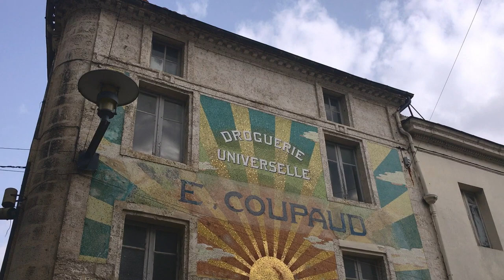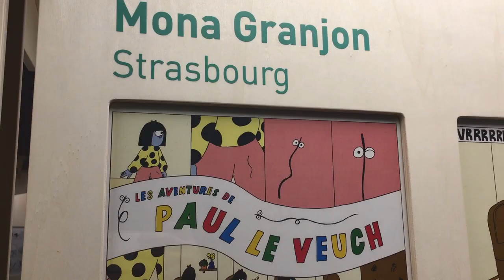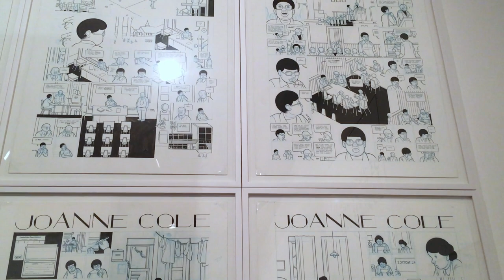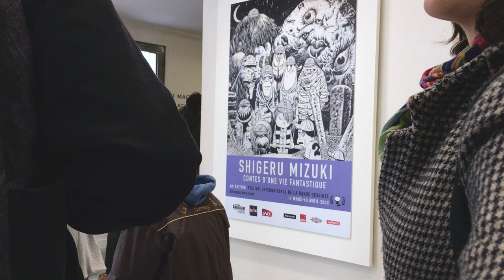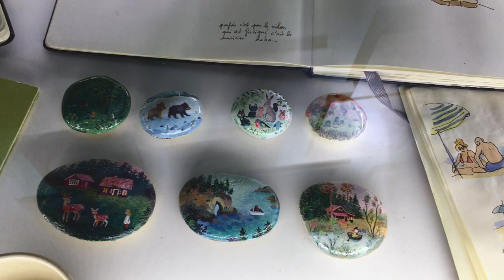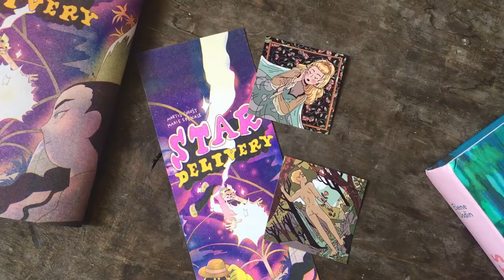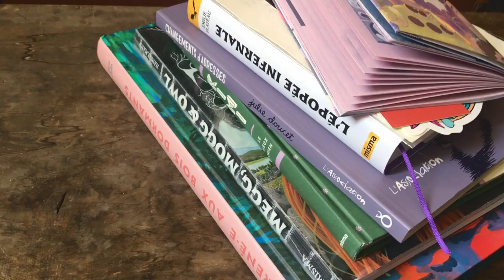3 jours au FIBD, un vlog surprenant ! 😜 🗯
Et me revoilà pour cette première vidéo de 2022 (il était temps !) où je vous raconte rapidement mes 3 jours au Festival international de bande dessinée d'Angoulême, qui avait lieu du 17 au 20 mars !

Pour découvrir le travail des artistes cités dans ce vlog, par ordre d'apparence :

Réalisation & montage coachés par Benjamin Cabrit
Musiques :
• The Thing Is, Ty Simon
• No One Is Out Here, Yehezkel Raz
• Traveling Man, Ofer Koren
• A Journey's Epilogue, Sivan Talmor